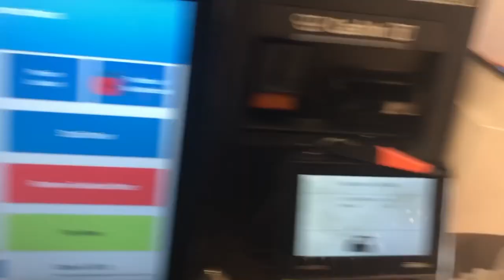Food City Self Checkout by U-Scan